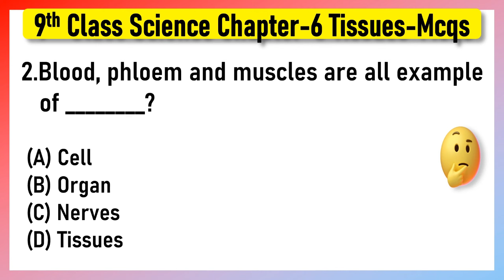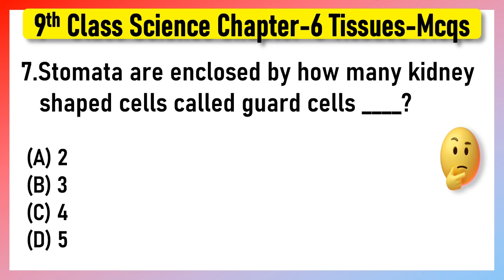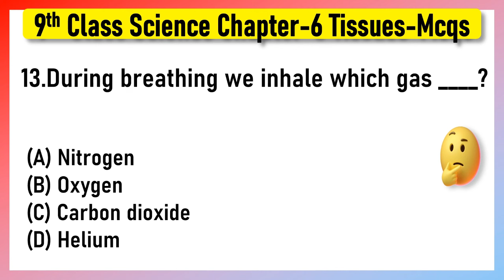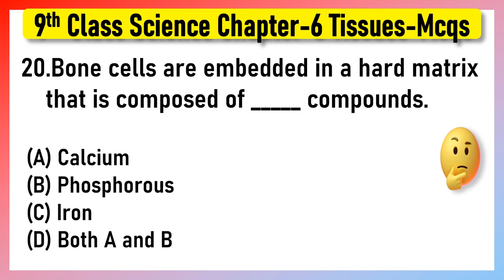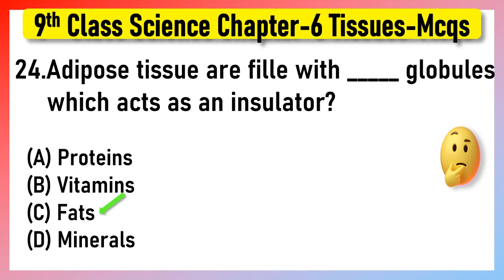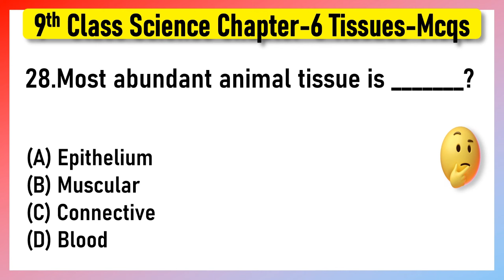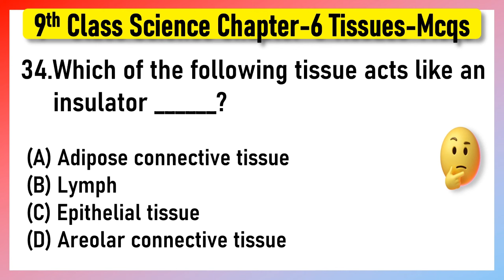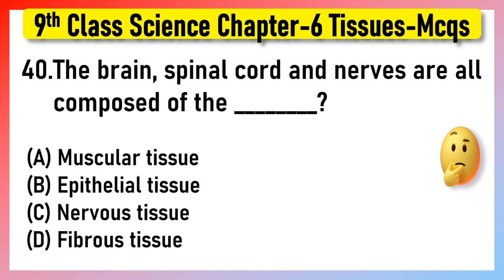Tissues Class 9 MCQs Questions with Answers | Tissues MCQ Class 9 Science Chapter 6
Subject - Science
Book - Science
Chapter -  Tissue